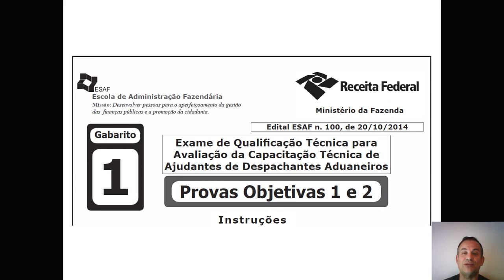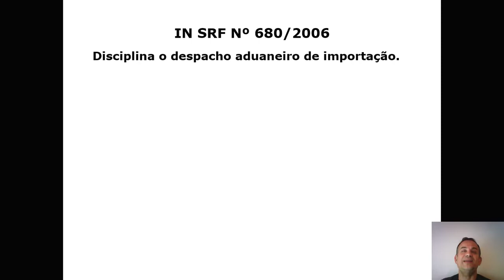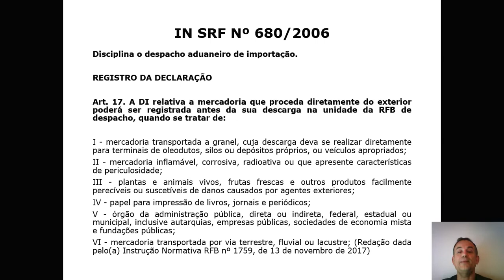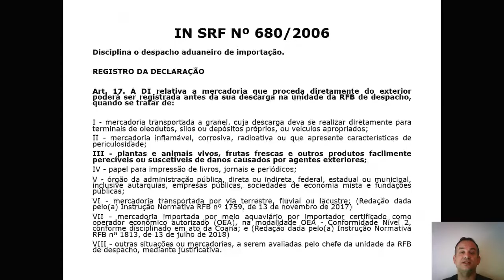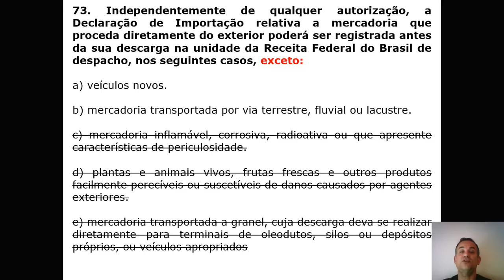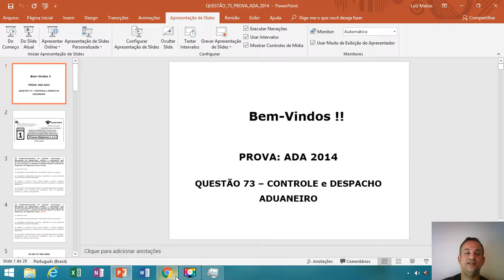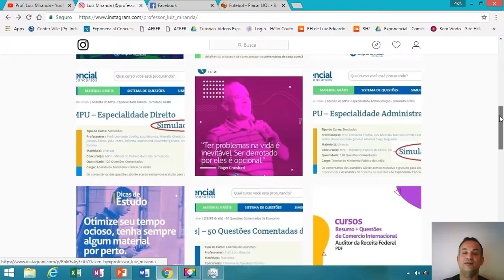Controle e Despacho Aduaneiro - Questão 73 - Prova ADA 2014